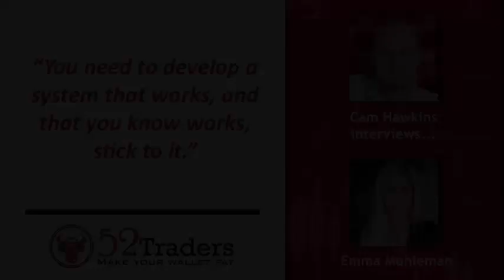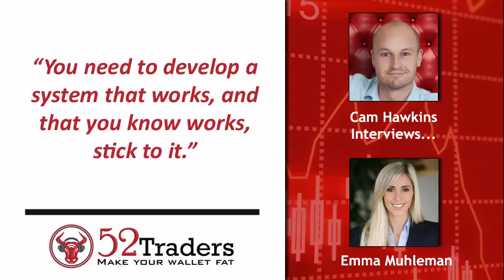Winning Algo Strategies w/ Emma Muhleman - Quant Trading Interview | 74 mins